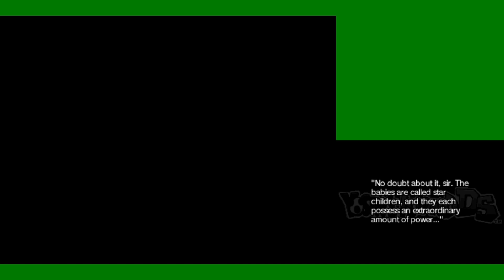Yoshi's Island DS episode 16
I just knew tis was gonna be the longest episode to record...